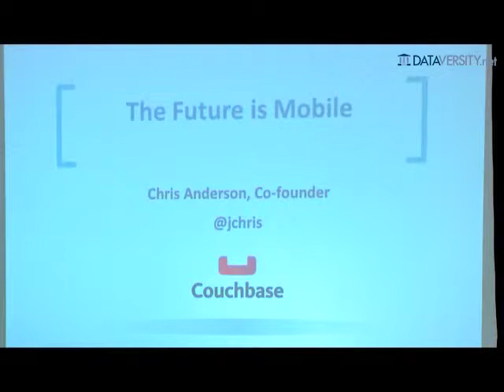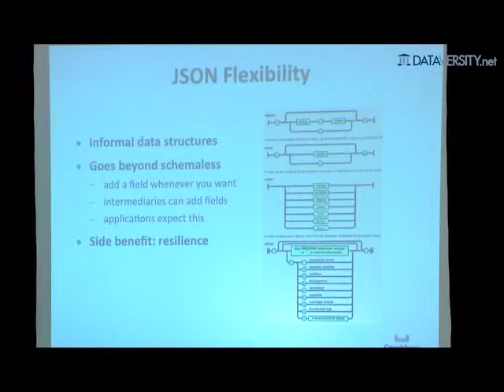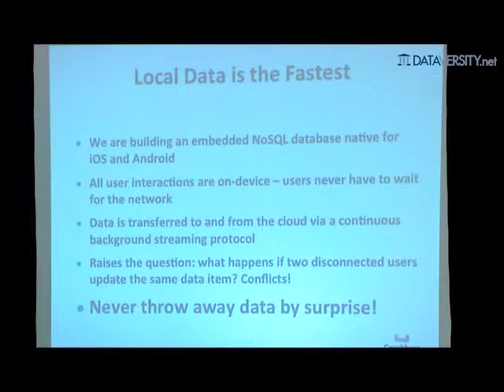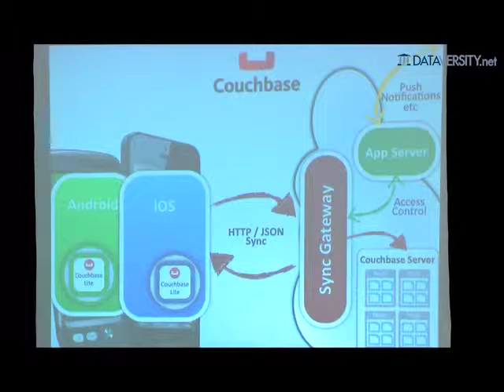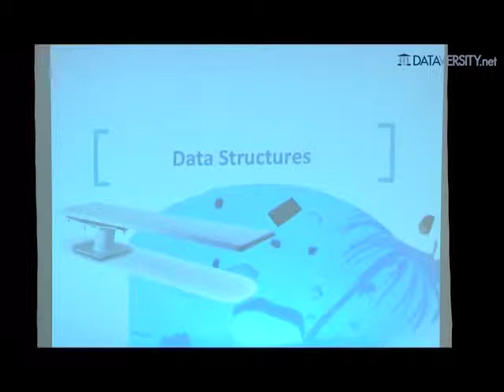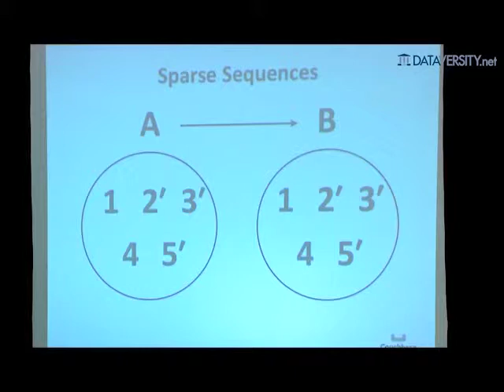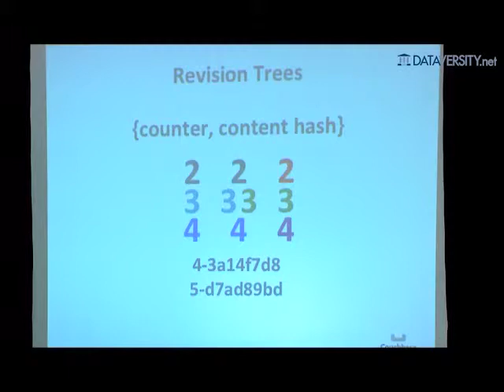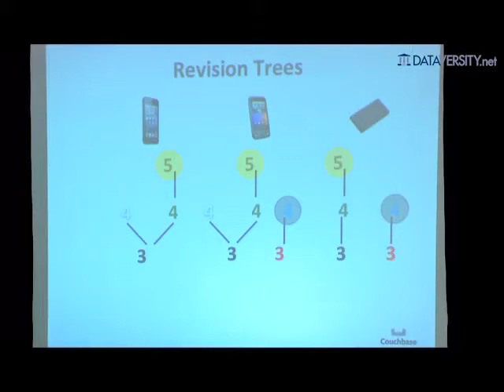Synchronization is the Future of Mobile Data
Mobile devices are the preferred means of data access today, but databases are stuck in the mainframe era. Learn how the NoSQL document model can be leveraged for off-line synchronization.

Which data structures provide robust conflict detection and management for multiuser interactive applications? How can your database insulate you from error-prone mobile networks? What performance lessons can we learn from the web world?

See open-source examples so that you can quickly get up to speed with off-line capable synchronizing applications for major mobile platforms. Learn how you can contribute to the open source databases behind this movement.

Attendees will walk away from the talk with an understanding of concrete steps they can take in their development environment to build more reliable, faster and more user-friendly mobile applications.